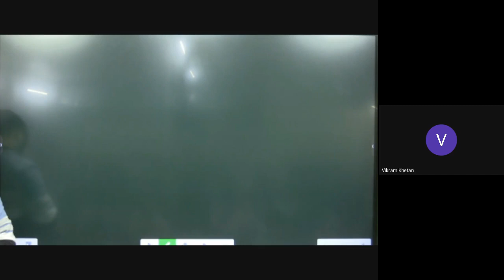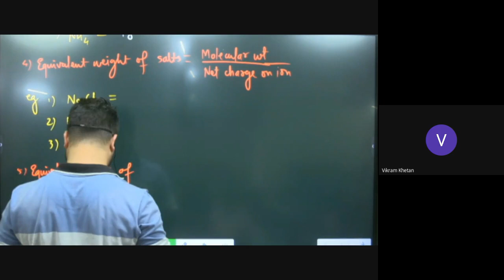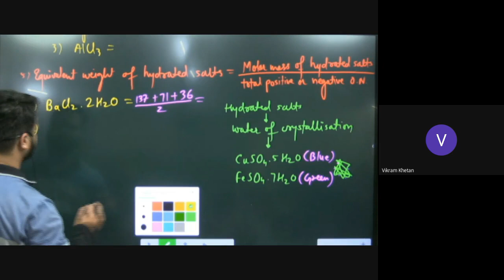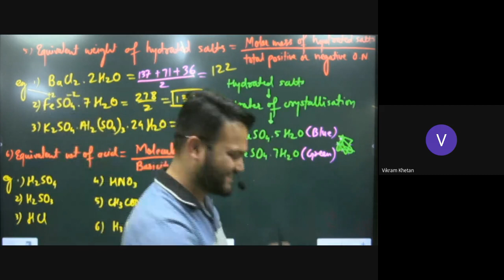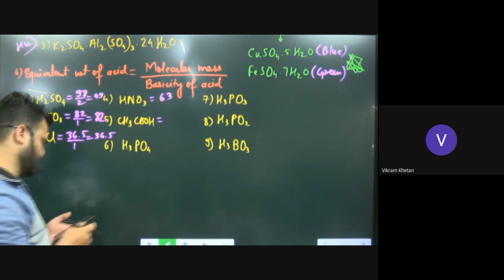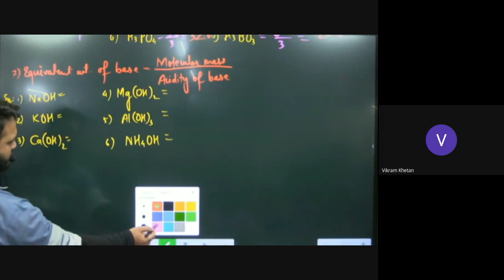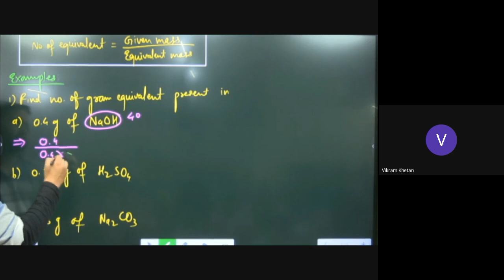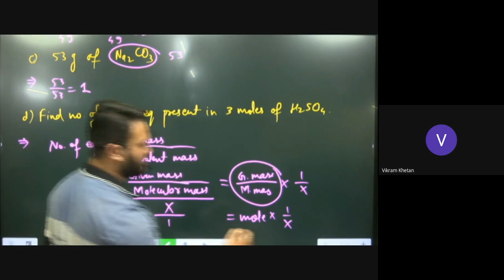9th Advanced 2023 06 01 17 19 GMT+5 30